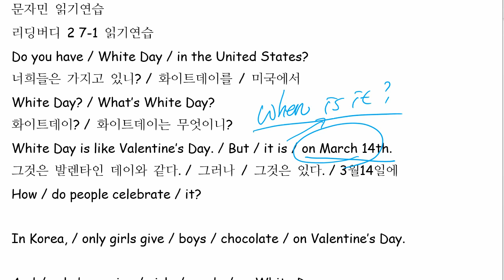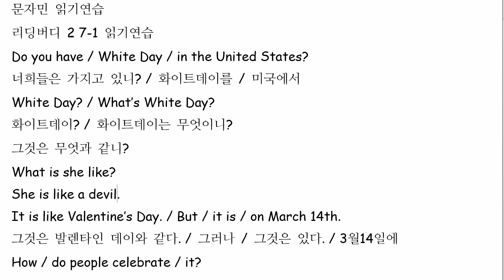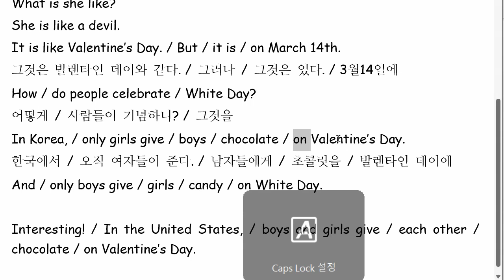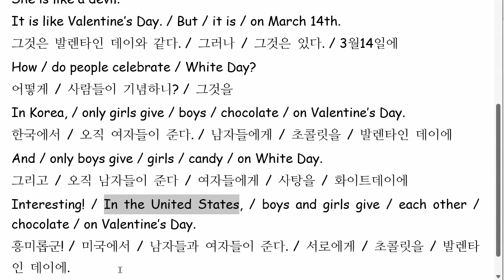문자민 2022 05 25 읽기연습 성취도 75